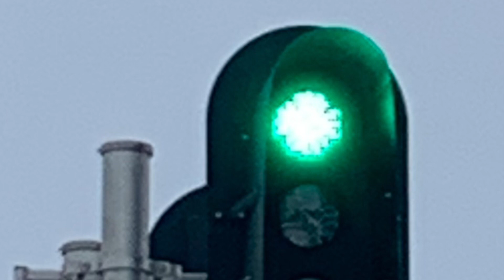CP 230 on the east side of Debeaujeu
Hello everyone another vid going up this time I was out railfanning for he CP Winchester Sub just on the Quebec side of the Ontario Quebec border where the CN and CP main lines are 5 mins apart from each other

Well here we have CP 230 eastbound heading to Montreal

CP 8732 an ES44AC was on the point
CP 8814 an ES44AC was the mid train DPU

CP 230 and 231 were that were created for yard pick ups to bring to the main terminal yards

That all for now more vids to come